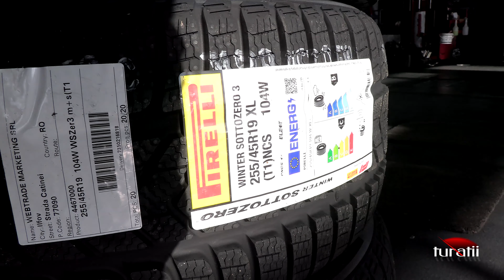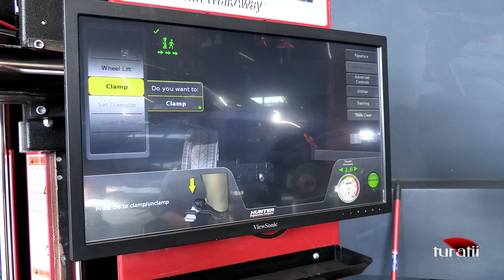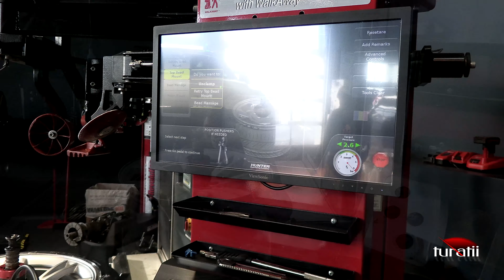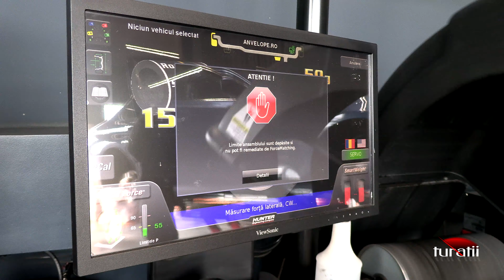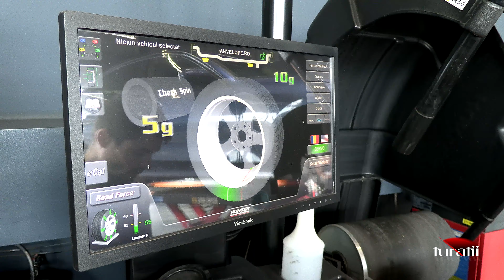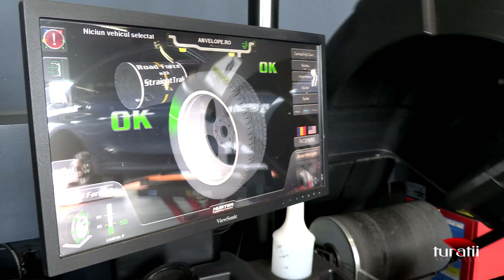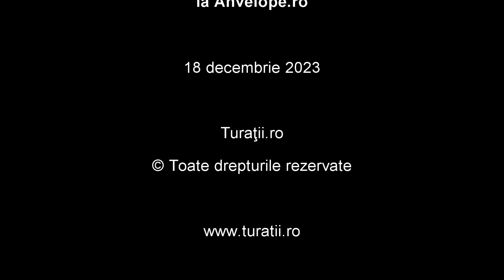Schimb anvelope Tesla Model Y la Anvelope.ro